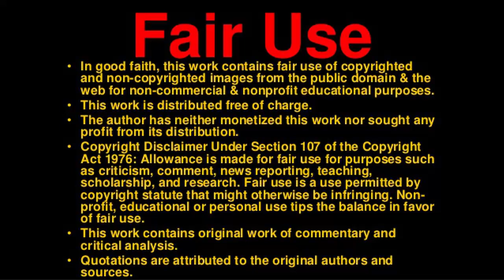GINTAMA REACTION EPISODE 40 41 42